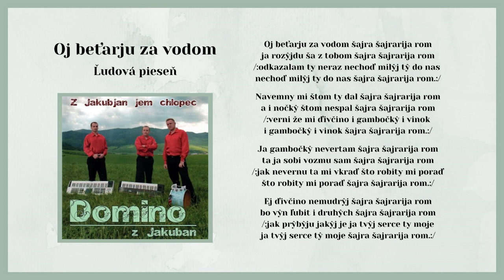DOMINO 1, Oj beťarju za vodom, ľudová, Videorohaľ